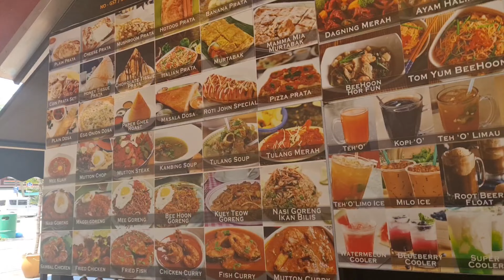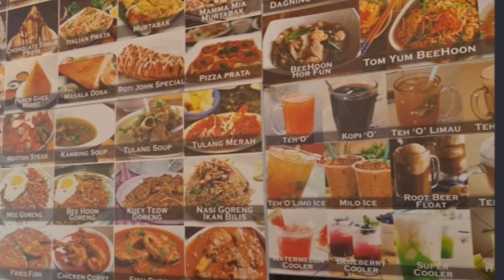17 July 2022